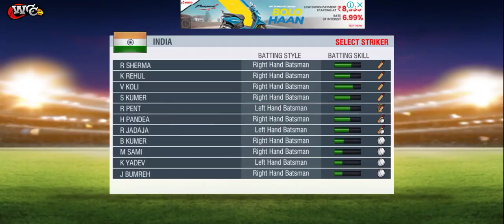What an innings played by Rohit Sharma 🥳🤩🇮🇳 in the first match of Blitz cup